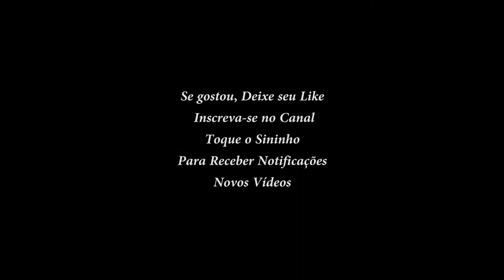BOPE MATO GROSSO 30 ANOS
COMANDANTE:   Ten Cel PM Ronaldo Roque da Silva
COMANDO REGIONAL:   Comando Especializado
UNIDADE:   Batalhão de Operações Especiais - Bope
CIDADE:  Cuiabá

Bope completa 30 anos de serviços prestados à população mato-grossense.
A força especializada foi criada no ano de 1988 e atualmente conta com 110 policiais.
Criado em 1988, o Bope tem como referência a atuação no combate e repressão aos crimes de maior potencial ofensivo – roubo a bancos, tráfico de drogas, assaltos com reféns, e ações com uso de artefato explosivo, entre outros.